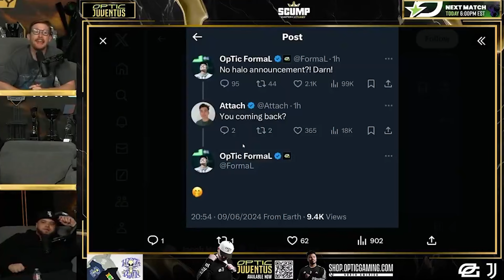FormaL LEAKS Playing Black Ops 6 Professionally, Leaving OpTic?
FormaL has now talked multiple times about leaving Halo to compete in Call of Duty again, this time saying he wants to play Black Ops 6 professionally, so does that mean him leaving OpTic given their current CDL roster? Lots of unanswered questions

// ABOUT US